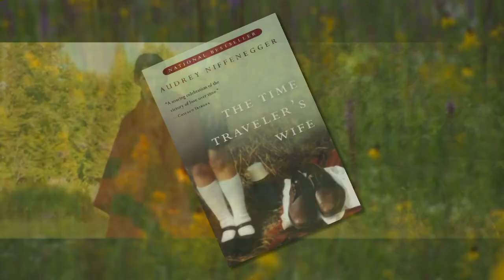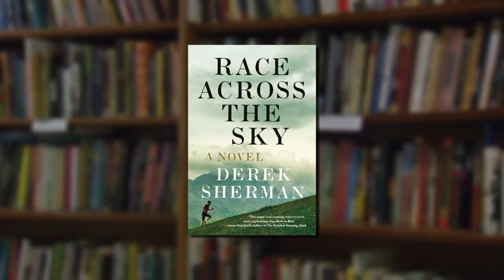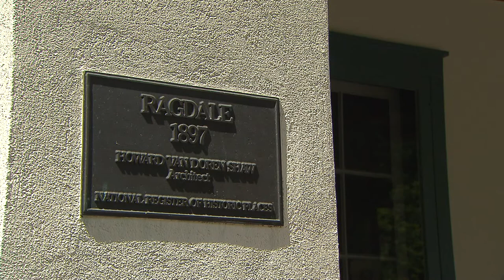RAGDALE 8 26 13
A  retreat for artists gives them a chance to fulfill their creative dreams, and inspires a writer's popular novel and film.